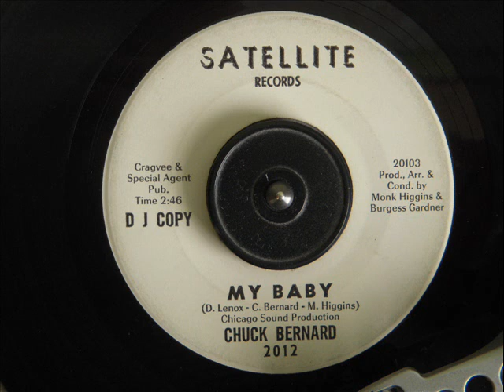CHUCK BERNARD - MY BABY